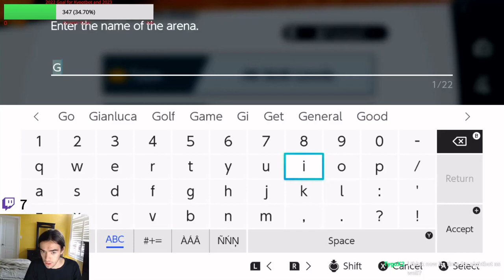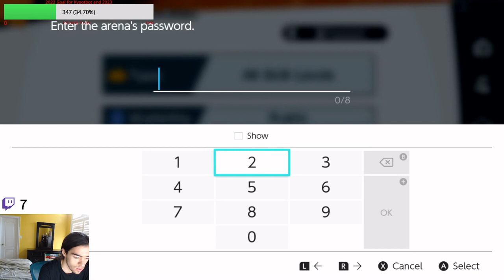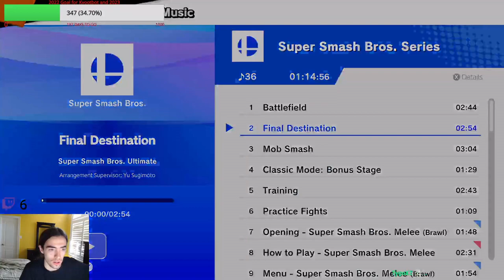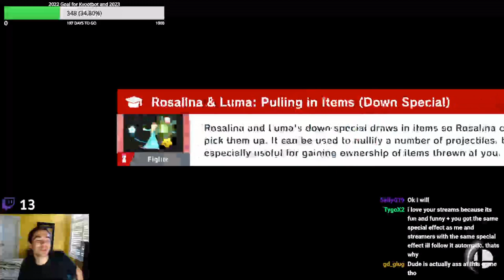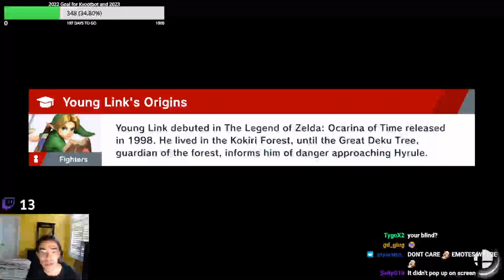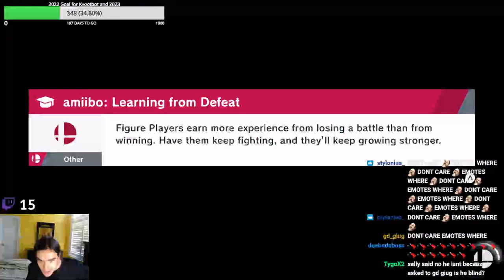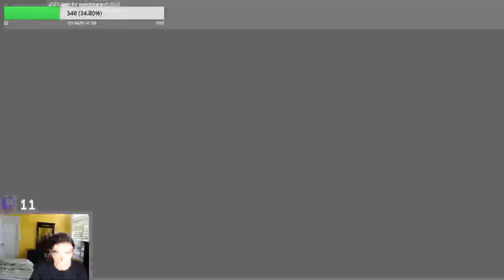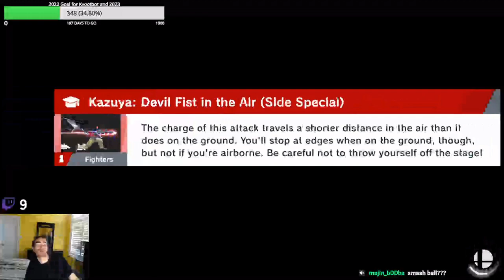Super Smash Bros Ultimate Gameplay#24, Kyootbot Gave me a Shoutout!!!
Super Smash Bros Ultimate Playthrough#24

Every Thursday, I livestream these playthroughs and then upload them on YouTube the day of.

Every Week, I play 10 Quickplay Battles, Play 1 Round of Classic Mode & play through Adventure Mode by the end of the year.

I have now won 49.1% of my matches on Stream (167/340) (+5)

If you want to Help me shine

Thank you to Kyootbot, I was recently in her Speeddating Stream and cause of me and her linking my channel, I am now at 346 followers, she was a blessing to helping me grow and I really appreciate it, I couldn't stop thanking her

After "ReinaldotheGamerboy" and "majin_bDDbs" followed me today, I now have only 652 follows left till I reach my 1000 goal this year
for Kyootbot I have to.

Thanks to "ReinaldotheGamerboy" for playing Smash with me today

Thank you to "deebodaboss" for the $10 donation, im glad people like me